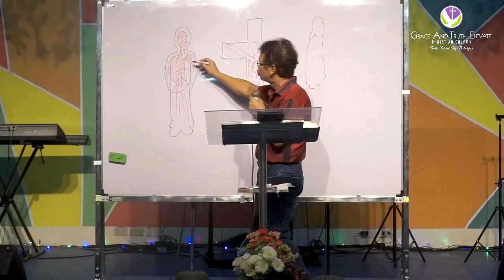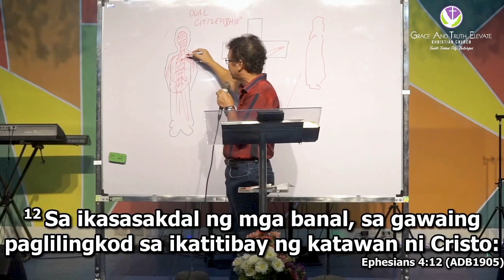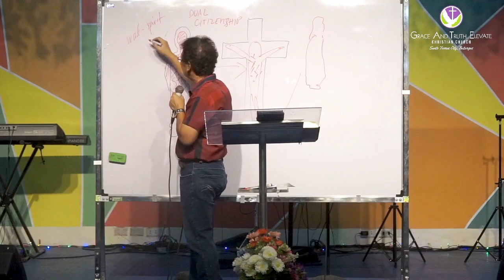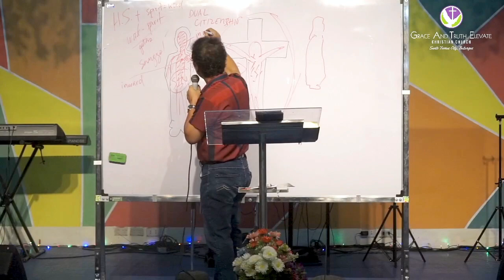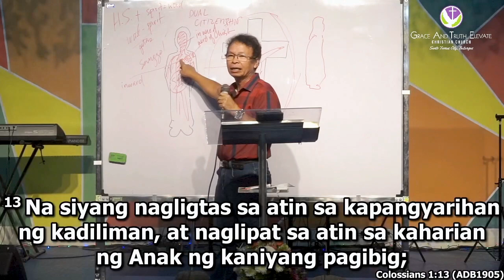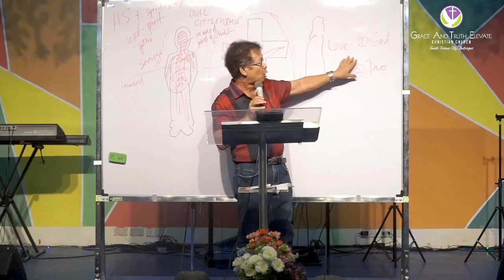Grace Reigned Through Christ's Righteousness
Dive into the depths of divine grace with Ptr. Wilfredo Mangubat in this powerful sermon, "Grace Reigned Through Christ's Righteousness." Join us as Ptr. Mangubat unravels the profound connection between God's grace and the righteousness revealed through Christ, illuminating the transformative impact on our lives.

In this spiritually enriching message, discover how grace, magnified through Christ's righteousness, becomes a beacon of hope and salvation. Ptr. Wilfredo Mangubat will guide you through the scriptural insights that unveil the extraordinary love and mercy of God, offering a pathway to redemption and spiritual renewal.

Join us for this compelling sermon and explore the boundless grace that reigns through the righteousness of Christ, inspiring a life marked by faith, gratitude, and a deep understanding of God's unmerited favor.